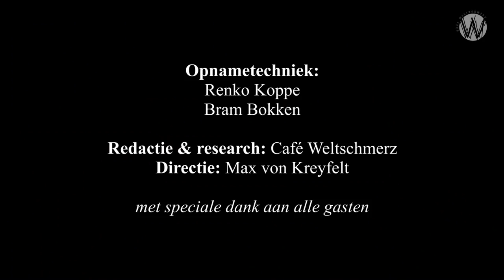Trump en Putin in Helsinki; Kees van der Pijl en Karel van Wolferen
[Dit gesprek is geadopteerd door Mark Asbreuk]

Binnen een jaar na de ineenstorting van de Sovjet-Unie (1991) publiceerde Amerika onder regie van Paul Wolfowitz, haar militaire strategie voor de toekomst. De twee kernelementen daarbinnen zijn volgens Kees van der Pijl, dat de VS altijd een generatie vooruit zal moeten lopen op de technologische ontwikkelingen en er nooit meer een situatie mag ontstaan waarin Amerika gedwongen kan worden een compromis te sluiten met een partij die even machtig is. Met de ontmoeting tussen Trump en Putin wordt deze doctrine van Wolfowitz verlaten.

Help Café Weltschmerz met een donatie of adopteer een aflevering: NL23 TRIO 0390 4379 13.